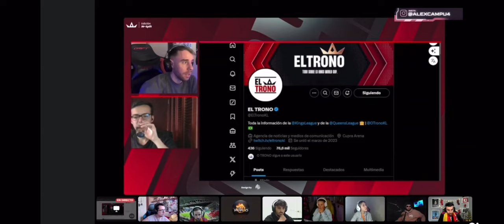😡Poloteli y jugadores de la Kings REACCIONAN A LA POLÉMICA DE LA LIGA!😡